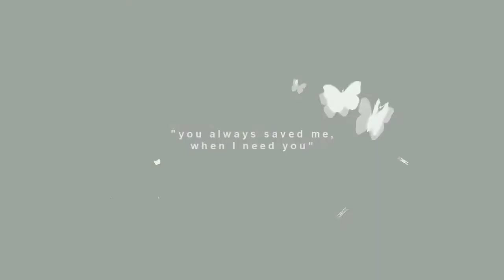[SVN] 「LimS™」GFRIEND - NAVILLERA AMV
i have no idea and maybe more edit with korean song, maybe.

Full COLLAB : -